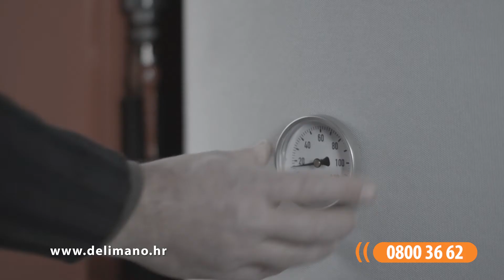Delimano slavina za instant zagrijavanje vode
Vaš grijač za vodu ne radi? Trebate toplu vodu u vašoj vikendici ili u garaži ali nemate provedene instalacije? Naručite Delimano instant slavinu za brzo zagrijavanje vode koja će u nekoliko trenutaka zagrijati vodu u neograničenim količinama!
Jednostavno je postavite na vaš kuhinjski slivnik, uključite je u utičnicu i imate toplu vodu - za samo 5 sekundi!